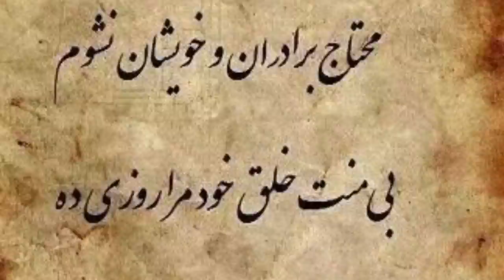🔴 Jamali Kamali Ka Rehasya | FACT DUDE!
Jamali Kamali is considered truly a horrifying Place in Delhi. But What actually the History and Real story of it?

All the knowledge is gathered from wikipedia source and internet.